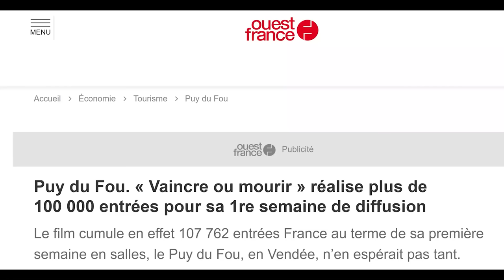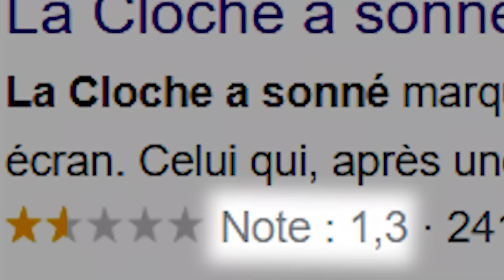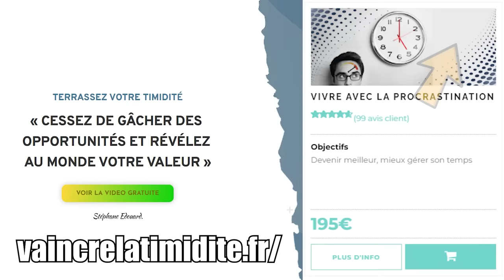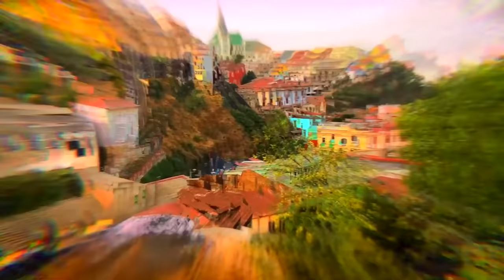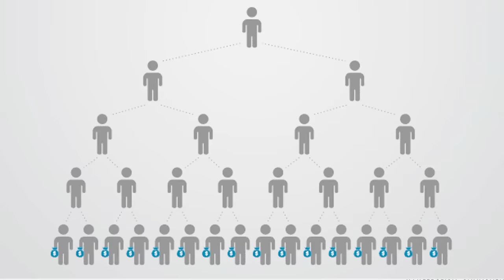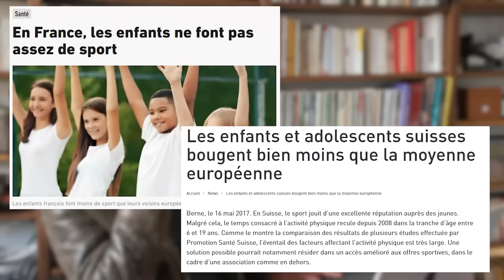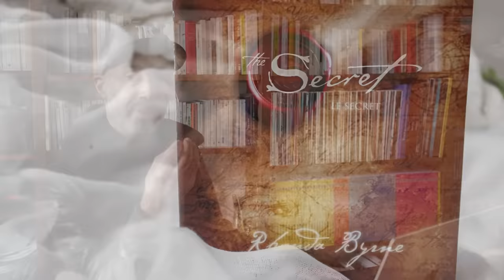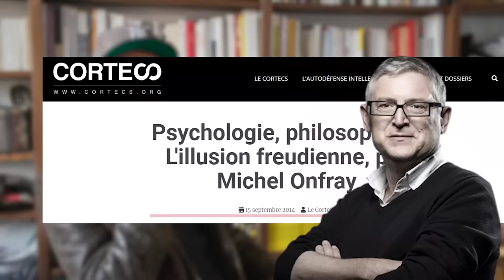Vous n'êtes pas prêts à rejoindre ce camp de masculinité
0:00 Un remix Suisse de l'École des Hommes ?
5:39 "Je suis né dans cette caravane ♪"
12:08 Ricardo passe (déjà) aux aveux !
19:28 J'ai besoin de l'avis des femmes
27:29 Diktäts (F ?) du développement personnel
30:20 1 minute de silence pour Ricardo
40:05 Le mirage de l'autre rive
47:50 La boussole des 🍒 a (définitivement) rendu l'âme